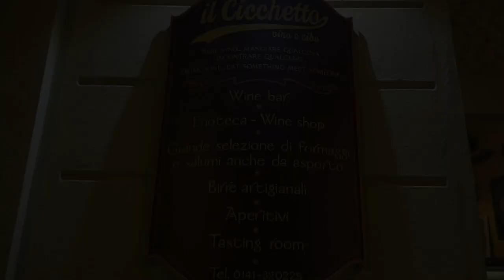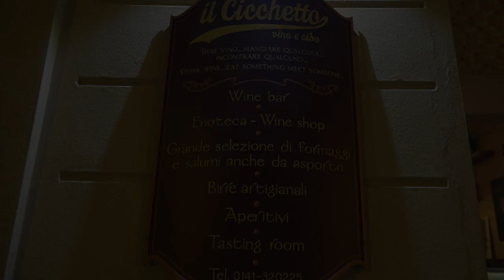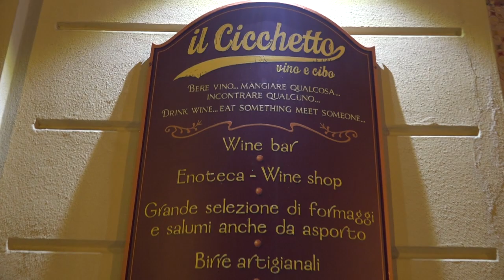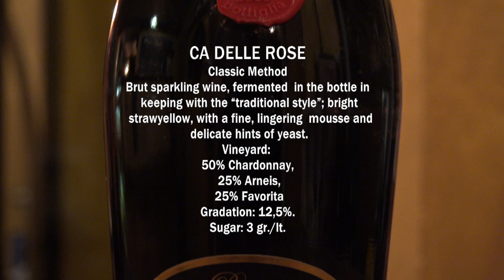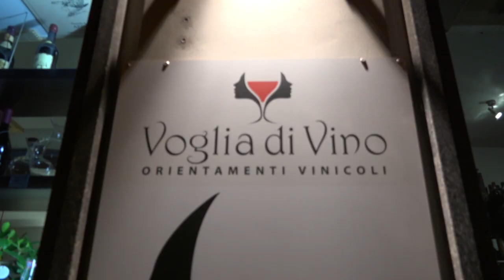Wine tasting night english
A touring event in any city in the world to know and appreciate the quality of the wines and Massucco of its terroir.

An evening of wine tasting of 6 wines of Piedmont's Roero products MASSUCCO by award-winning DOCG Roero Arneis DOCG all'ROERO, the unique and inimitable Il Sole dei Tempi, La Luna dei Tempi , Terramore and for those who love bubbles Ca Rose Method Classic.

For only € 10 you can buy the esclusica Tasting Card to taste 3 wines in every room (Wineries, Winebar, Wine bars and restaurants around the world in 5 continents participating in the initiative.

To stay updated saved this page you will aggiornta qiuotidianamente with the list of places where potai participate with your friends.
You can also see photos and videos of all the events on facebook